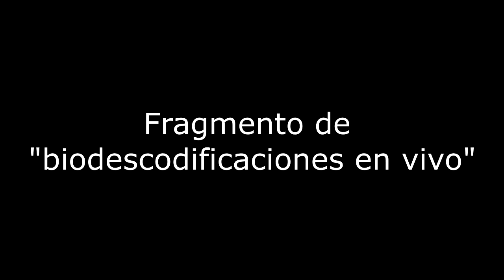Ejemplo caso de varices pierna izquierda Biodescodificacion Daniel Gambartte